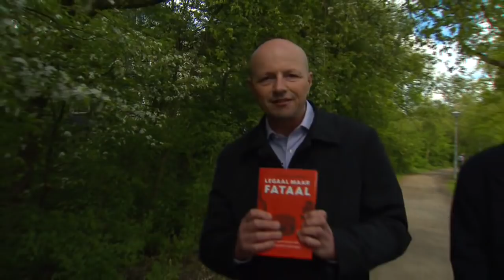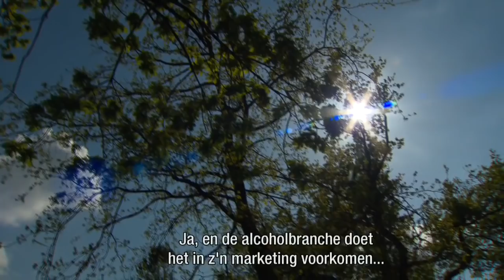'Unilever verantwoordelijk voor obesitas-epidemie' •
'Multinationals in voeding, medicijnen, auto's, alcohol en wapens verleiden ons tot de aanschaf van legale, maar fatale producten. Het wordt tijd dat deze ondernemingen de enorme kosten gaan betalen, die nu terechtkomen bij de samenleving'. Dat vindt de Amerikaanse hoogleraar 'Public Health' Nicholas Freudenberg.